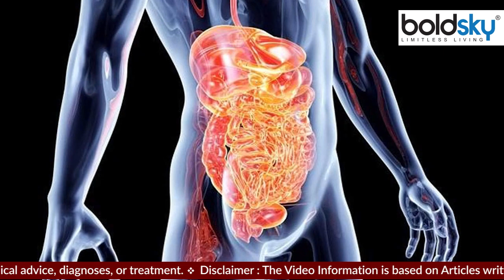ठंडा गर्म साथ में खाने से क्या होता है | ठंडा गर्म एक साथ खाने के नुकसान | Boldsky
कुछ लोग ठंडी गर्म चीजों का सेवन एकसाथ करते हैं, जो शरीर के लिए नुकसानदायक हो सकती है। ऐसा करने से दांतों के साथ-साथ कफ की भी समस्या हो सकती है। आइये जानते हैं ठंडा गर्म एकसाथ खाने के नुकसान।

Some people consume cold and hot things together, which can be harmful for the body. By doing this, there can be problems with phlegm along with teeth. Let us know the disadvantages of eating hot and cold together.